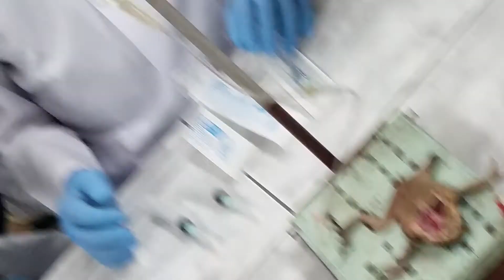Práctica de Fisiología #1 (2do parcial)